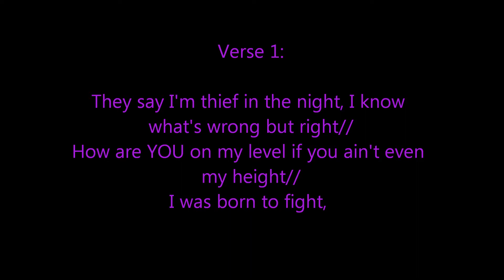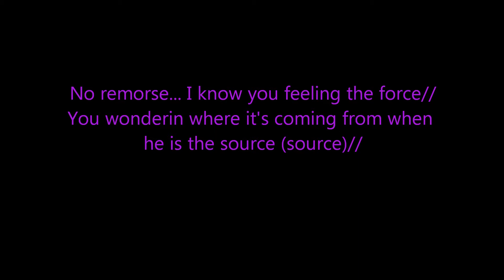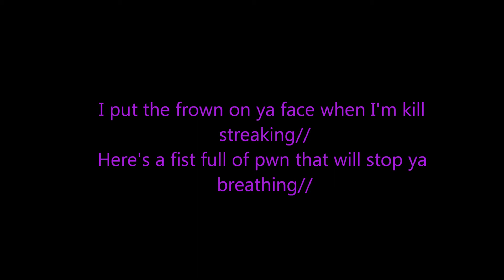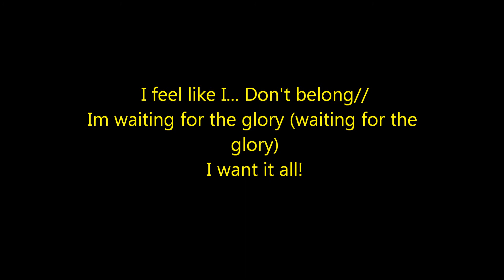DreTheConcept | Glory With Lyrics | Made By: CuddyM0nst3r01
Here is the lyrics to the song Glory by DreTheConcept. Hope you enjoyed it (: